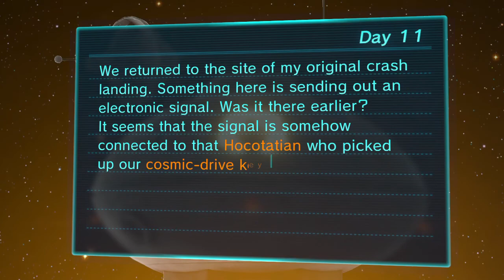Pikmin 3 | 100% Run Part 10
This is what 20 minutes condensed into 12 minutes looks like. I'm sorry.